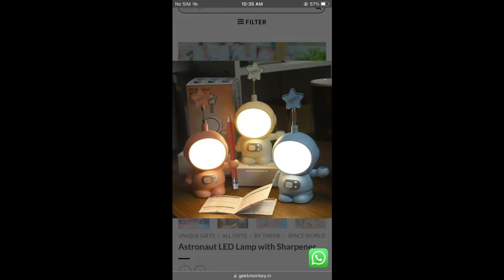3 in 1 USB Chargeable LED Light Table Night Lamp for Kids Bedroom with Pencil Sharpener Designs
Style Lamp light
Colour Lamp
Product Dimensions 8D x 9W x 11H Centimeters
Special Feature Rechargeable
3-In-1 Table Decoration Item: This videos shows the designs of LED table lamps. The item is not only a lamp, but also serves the purpose of a pencil sharpner & a pen holder and other . Which will be very convenient for your children as daily study accessories. [NOTE : Please completely charge the lamp before using it.]
High Quality Material: This Unique accessory is made of high quality ABS material making this table light strong, drop-resistant and ensures its durability.
Easy Charging To Charge: It can be charge through USB charging cable (Included in the box) from any mobile adapter or laptop.
Fancy Sharpener For Kids - This has a manual sharpener attached to which is made of good quality material and is easy to use by kids. It perfectly sized for kids to hold and sharpen their pencils. These features make this sharpener completely safe for kids.
Soft Night Light - Perfect light for late night studying. LED light beads emits soft light that is just right to assure eye protecting to give your child a comfortable learning environment. [No Battery Required]